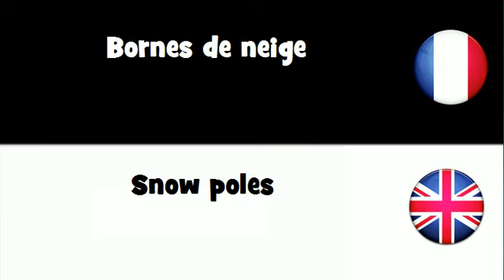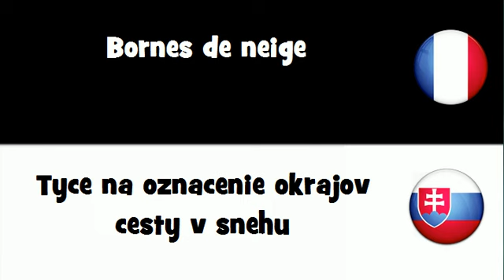Dites le en 20 langues # Bornes de neige